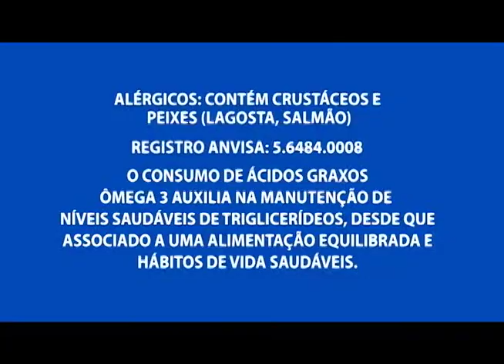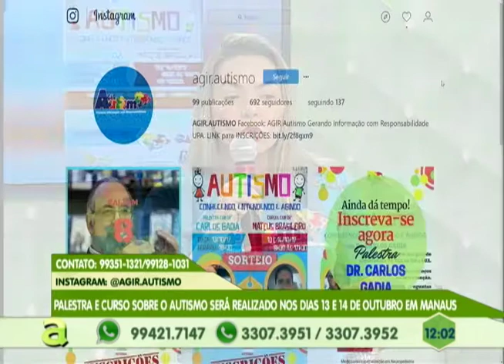Confira o que aconteceu no quadro Agora tô chic do Programa Agora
04º BLOCO AGORA 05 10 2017 - Confira o que aconteceu no quadro Agora tô chic do Programa Agora